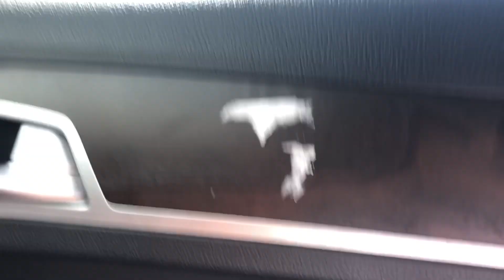Old Fisherman’s Wharf | Monterey County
Hello guys come spend a day with my family and I at Monterey, California in the old fisherman’s wharf we’re we go to the beach, ride my scooter with my dad and eat their famous clam chowder 🤤